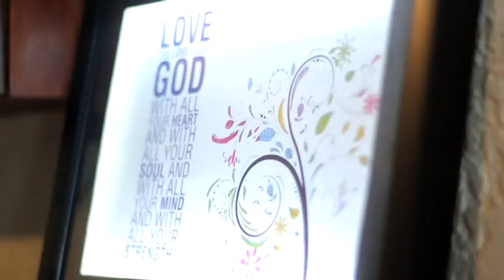RENJU + JUMY .Joshua generation wedding